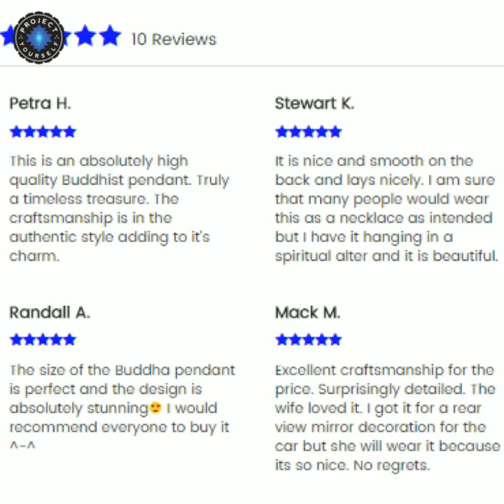Natural Obsidian Gautama Buddha Pendant Necklace HD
“We can never obtain PEACE in the outer world until we make PEACE with ourselves – Dalai Lama”

The Buddha Head represents wisdom along with a serene smile that embodies peace and harmony. Wear this mystical necklace to realize tranquility induced by the purest energy of your body.

Each sale helps to provide books to children in need!